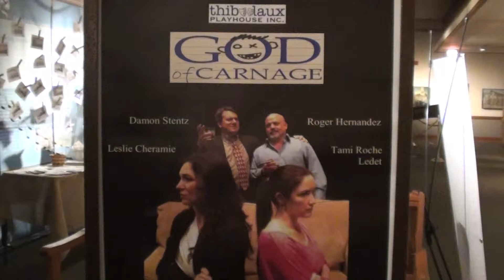God of Carnage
Thibodaux playhouse productions recreated the 2011 Blockbuster hit The God of Carnage.